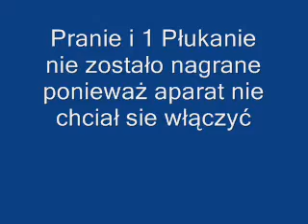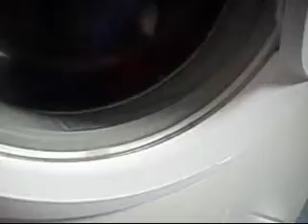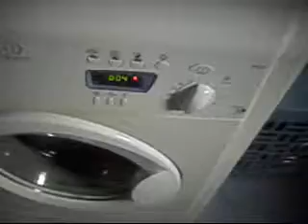Pranie w innym Indesicie